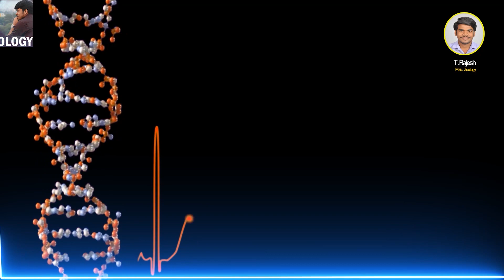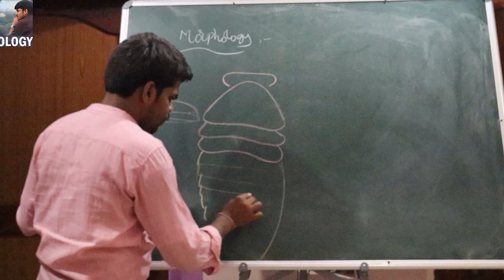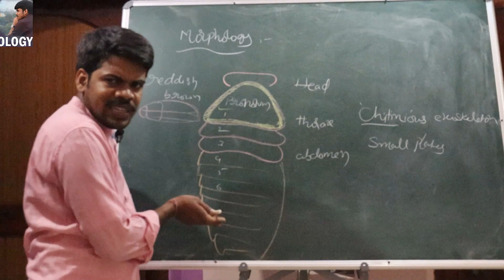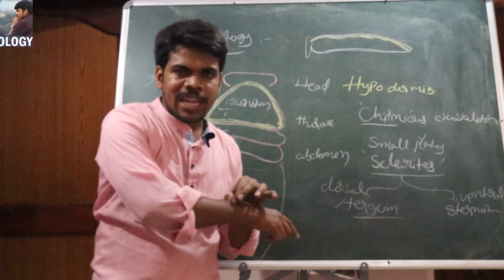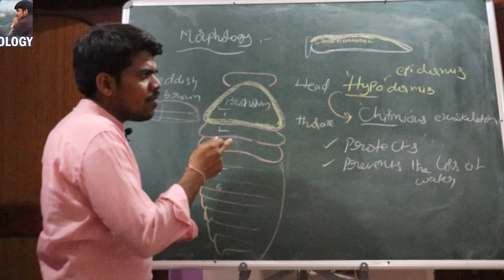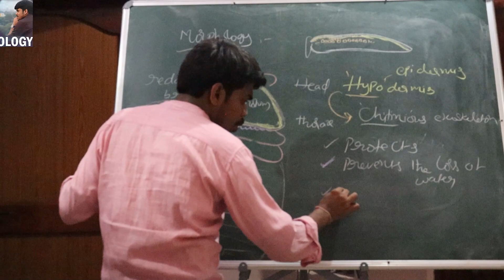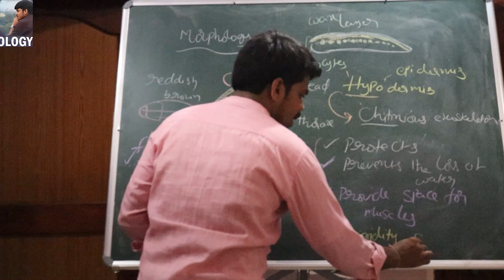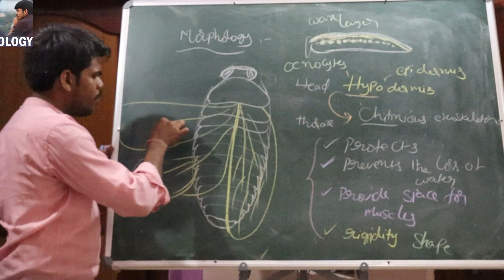cockroach morphology | Periplaneta americana part #2 | Rajesh Biology